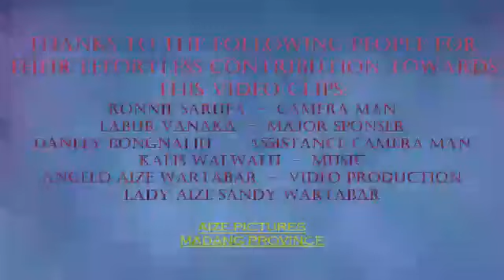Dady Why-Radical Ruts Official Video Clip 2022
The Song was written by Danly Bongnaliu and sung by Radical Ruts. Video shots was made at Malmal Village(Riwo-Madang)